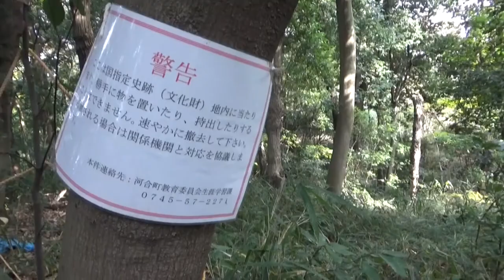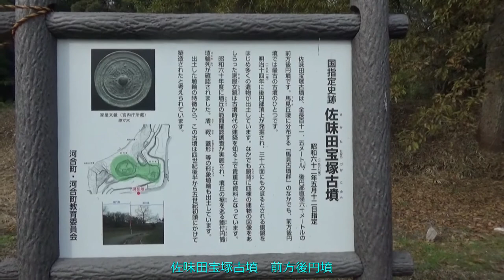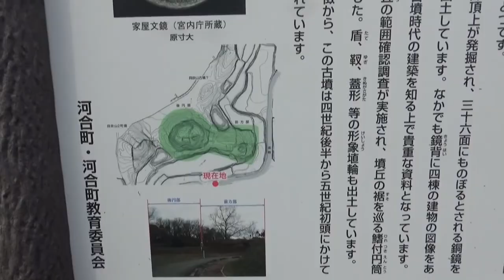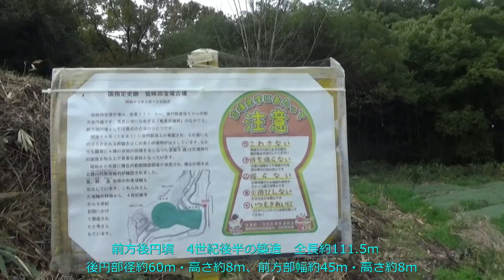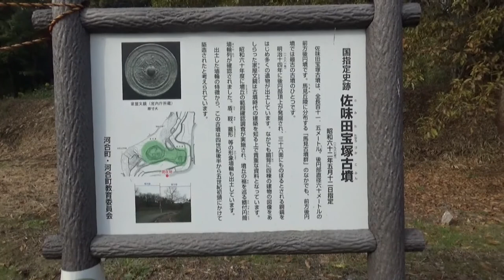佐味田宝塚古墳（さみたたからづかこふん）前方後円墳 前方後円墳（北東向き）、全長111.5m前方部：幅45m、高さ8m後円部：径60m、高さ8m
佐味田宝塚古墳（さみたたからづかこふん）前方後円墳
前方後円墳（北東向き）、全長111.5m
前方部：幅45m、高さ8m
後円部：径60m、高さ8m
やや大きな後円部に狭長な前方部をつけた古式古墳、段築は現状で二段築成
後円部は丘陵の上部にある　⇒　後円部1段目上部分は前方部2段目と同じ高さとなる
外部施設として葺石と埴輪が確認されている